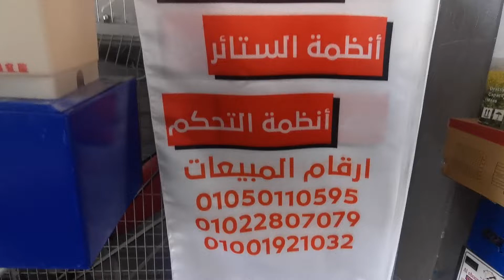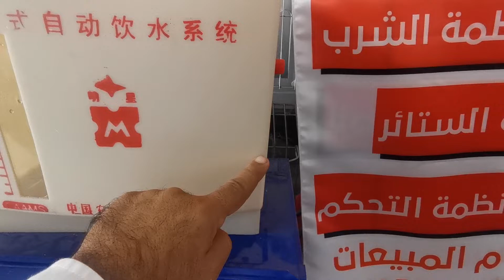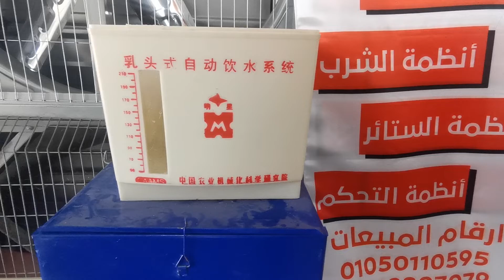سيفون بطاريه ١٢-١٤ لتر لخطوط النبل في البطاريات و خطوط النبل الأرضي للاستعلام الأرقام في الوصف